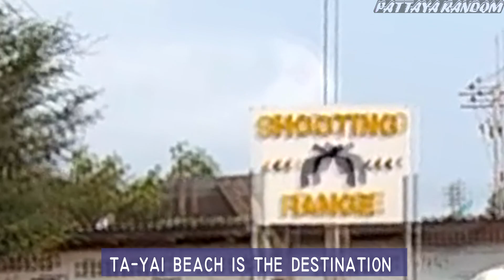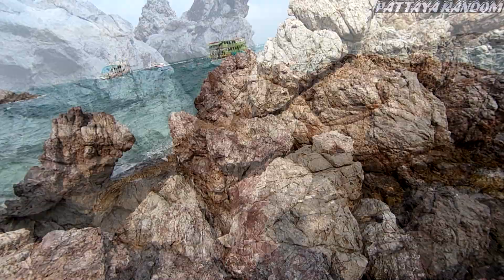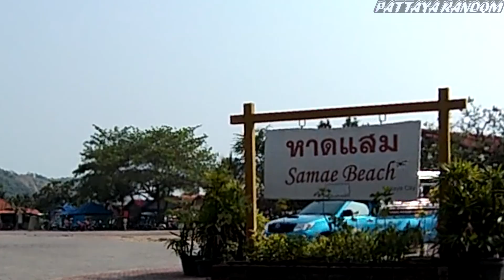Secret Beach Adventures in Pattaya Thailand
Best beaches in Pattaya Thailand. Adventures and review of Koh Larn island - only 30 minutes from Pattaya city